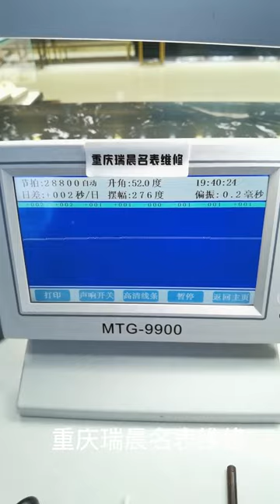Haodu Maintenance Cleaning Oil Polishing Chongqing Ruichen Watch Repair Co , Ltd x uhk se bv